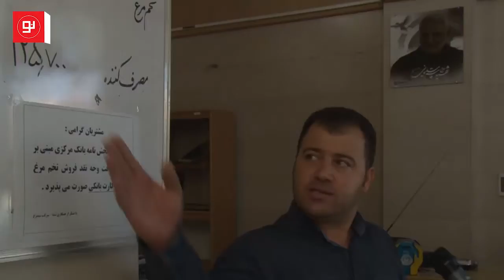دلیل گرانی تخم‌مرغ چیست؟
در هفته های گذشته قیمت تخم‌مرغ با افزایش چشمگیری روبرو بوده که مسوولان مربوطه علت آن را صادرات این محصول و گران شدن خوراک مرغ عنوان می‌کنند.